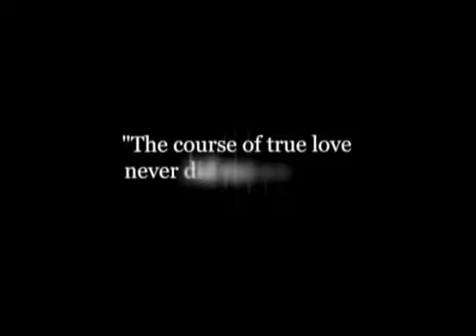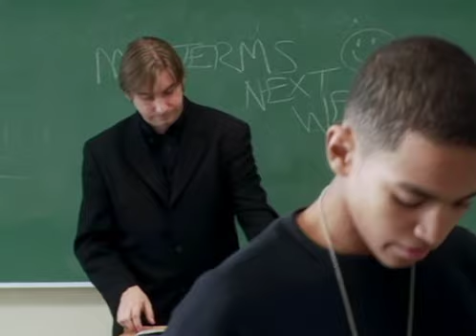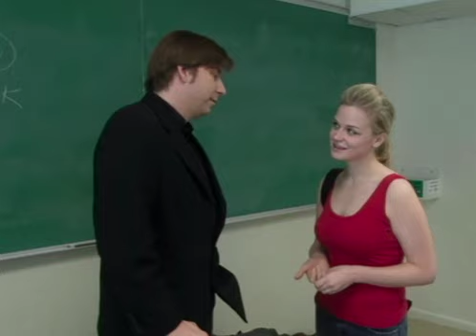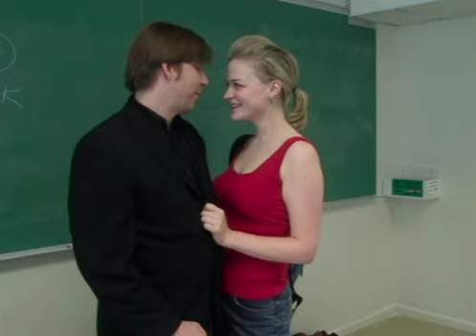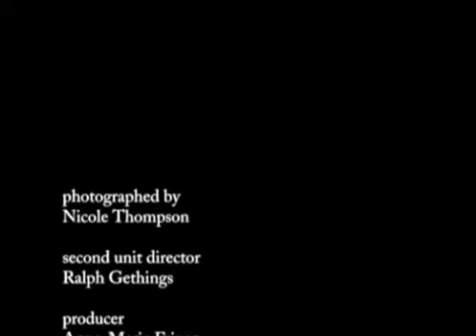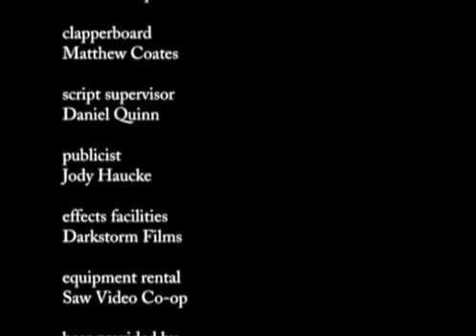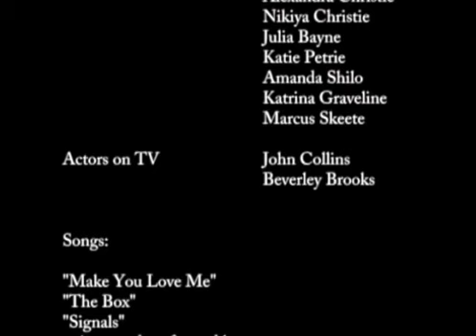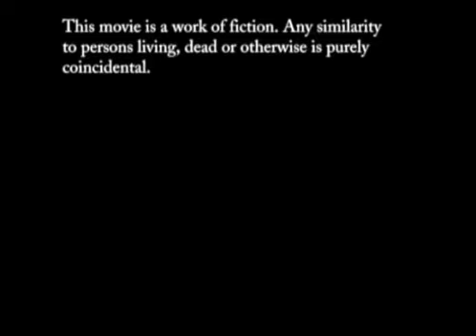My Dead Girlfriend | Horror Comedy | Full Movie | Zombies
When Steve accidentally kills Amy by backing over her with his car, he attempts to revive her using an ancient book of magic. Unfortunately, Amy returns from the dead, a flesh-eating zombie!

Stars: Brett Kelly, Caitlin Delaney, John Muggleton, Anastasia Kimmett, Jason Daley
Directed by Brett Kelly